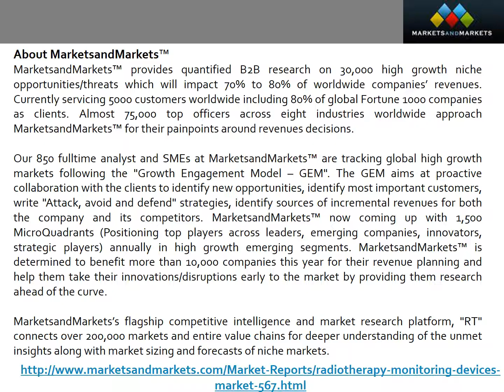Radiotherapy Market by Product and Application - Global Forecast 2022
The global radiotherapy market is projected to reach USD 9.47 billion by 2022 at a CAGR of 6.8% during forecast period. Technological advancements in the field of radiotherapy and rising incidence of cancer are the major factors driving the growth of the global radiotherapy market. Additionally, rapid growth in the aging population, growing adoption of radiotherapy for the treatment of cancer, and increasing number of conferences and symposia focusing on the advancements in radiotherapy are some of the other factors driving the growth of this market. In addition, emerging markets (such as China and India) are poised to offer new growth opportunities for key radiotherapy market players during the next decade.